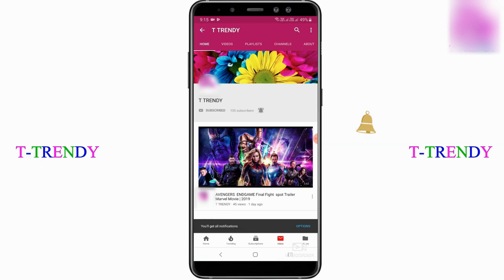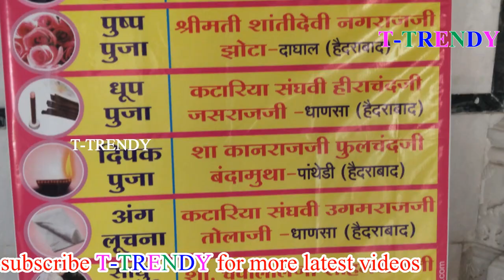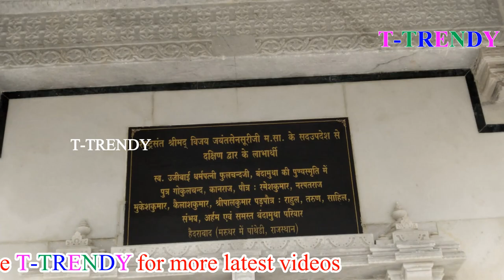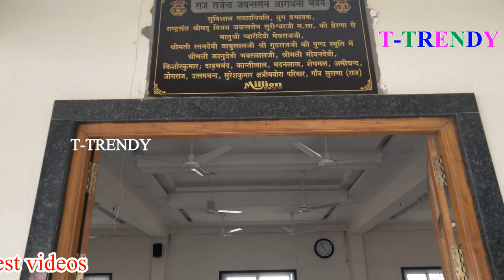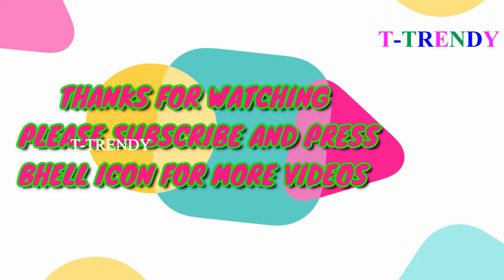4K JAIN Temple || Sri RAJENDRASURI Jain GURU Mandir Trust|| Kulpak Thirth, Telangana || T TRENDY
Kulpakji also Kolanupaka Temple is a 2,000 year old Jain temple at the village of Kolanupaka in Aler City, Yadadri district, Telangana, India. The temple houses three idols: one each of Lord Rishabhanatha, Lord Neminatha, and Lord Mahavira. The image of Lord Rishabhanatha, carved of a green stone has been historically famous as "Manikyaswami". The temple is about 80 km from Hyderabad on the Hyderabad-Warangal Highway NH 163.

Kolanupaka Temple is more than 2,000 years old. A number of Jain antiquities have been discovered in Kulpakji. A grant mentioning a gift to a basadi during the rile of Sanfkaragana (9th century) has been found at Akunur. Kolanupaka flourished as a Jain center during the Rashtrakutas period Over 20 Jain inscriptions have been found at Kulpak. Inscriptions suggest that the Kulpak was a major center of Kranur Gana of Mula Sangh. A manastambha with an inscription of 1125 AD has been found. A 12th-century inscription found in the temple mentions Meghachadra Siddhantadeva who entered sallekhana.

In Vividha Tirtha Kalpa (14th century) of Jinaprabhasuri the sections Kulyapak Rishabhadeva Stuti and Kollapakamanikyadeva Tirthakalpa. He mentions that according to legends, the Manikyasami image was originally worshipped by Mandodari, the wife of Ravana. It was brought here by the ruler Sankar of Kalyana.

According to some legends the main temple is said to have been built by Bharat Chakravarti. Jainism was prevalent in Telangana before the 4th century, and Kolanupaka was one of the prominent centres of Jainism from early times. The temple,was recently renovated by employing more than 150 artisans from Rajasthan and Gujarat.